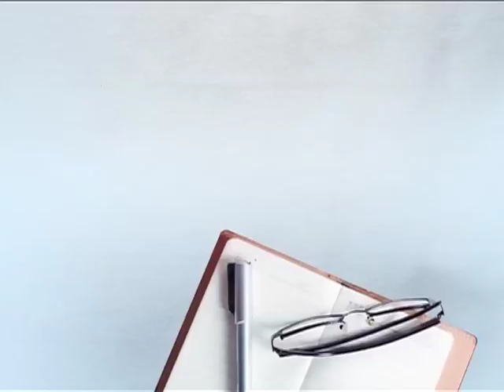ਭੀਮ ਟਾਂਕ ਕਤਲ ਮਾਮਲੇ 'ਚ ਅਦਾਤਲ ਦਾ ਵੱਡਾ ਫੈਸਲਾ, 25 ਦੋਸ਼ੀ ਕਰਾਰ, 24 ਨੂੰ ਉਮਰ ਕੈਦ